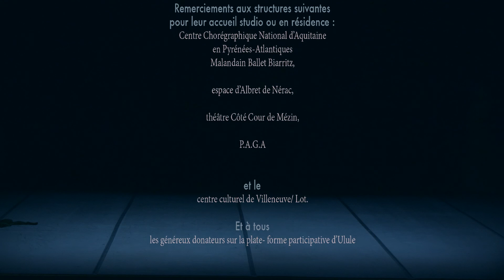Compagnie Le Corps Sage 2016 / Le Huit envolé… Mouvements vers l’infini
Compagnie Le Corps Sage 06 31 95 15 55

Conception, écriture chorégraphique et interprétation : Isabelle Avid et Anastasia Khvan .

Regard extérieur et aide à la dramaturgie : Anastasia Khvan.

Création lumière, régie générale : Boris Molinié.

Réalisation costume : Inge Zorn-Gauthier et Dominique Armengaud .

 Production : Compagnie Le Corps Sage / Coproduction : Malandain Ballet Biarritz pour l’accueil studio.

Avec le soutien du conseil départemental du Lot et Garonne pour l’aide à la création.

Remerciements aux structures suivantes pour leur accueil studio ou en résidence :

Centre Chorégraphique National d’Aquitaine en Pyrénées-Atlantiques – Malandain Ballet Biarritz, espace d’Albret de Nérac, théâtre Côté Cour de Mézin, P.A.G.A et le centre
culturel de Villeneuve/ Lot.
Et à tous les généreux donateurs sur la plate- forme participative d’Ulule

Captation
PRODCAST films : zérosix 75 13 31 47